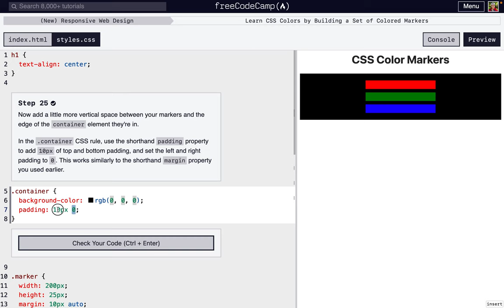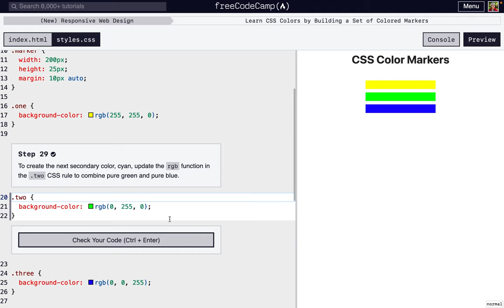Learn Basic CSS by Building a Set of Colored Markers - Steps 21-30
Walk through steps 21-30 of the Learn Basic CSS by Building a Set of Colored Markers course in freeCodeCamp's (New) Responsive Web Design certificate

00:00 - Intro
00:09 - Step 21
01:03 - Step 22
01:30 - Step 23
01:52 - Step 24
02:40 - Step 25
03:26 - Step 26
03:34 - Step 27
03:47 - Step 28
04:05 - Step 29
04:21 - Step 30